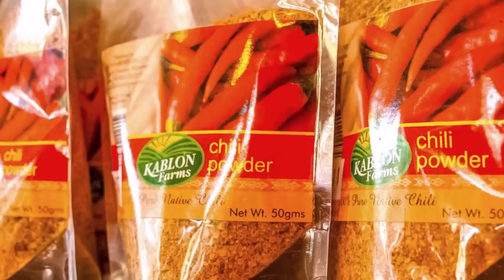National Halal Forum 2014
Venue: Mawari City
Date: